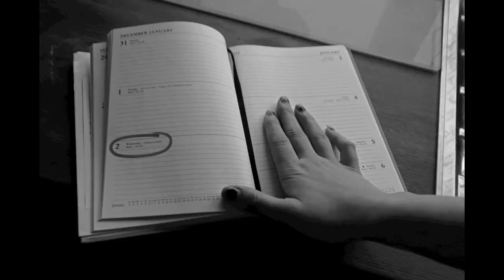Camp Canada Showcase 2021 - Madeline Fox (Film Photography)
This was one of my final pieces that I made for a unit in my A Level Photography in which I achieved a B grade. We were able to explore our own themes in this unit. My topic centered around how I could represent both the past and the present in one image. I started to look at classic film and how I could modernize them to represent a new idea while respecting the original. This led me to narrative photography and I got interested in creating stories with still image. This is essentially a short film but using photographs instead of film. Alongside my Media A Level I was obsessed with how meaning is created by different audiences. Alongside my English Literature A Level I was obsessed with creating narrative. All of them fed into each other really well with the ideas and creativity I had. And, they led me to where I am now, studying film and screenwriting at university.